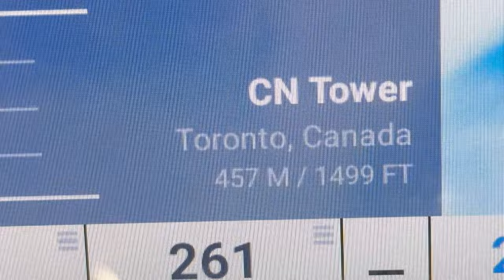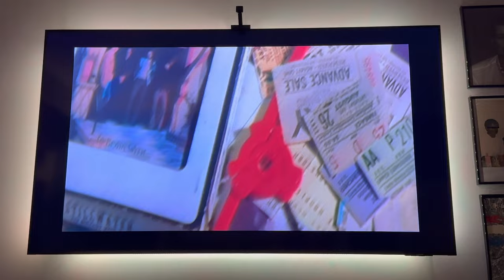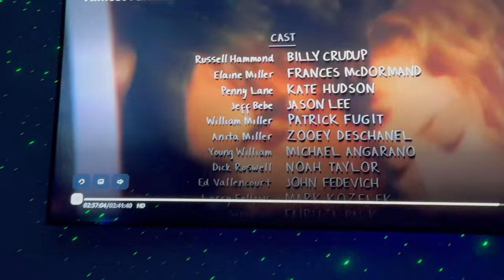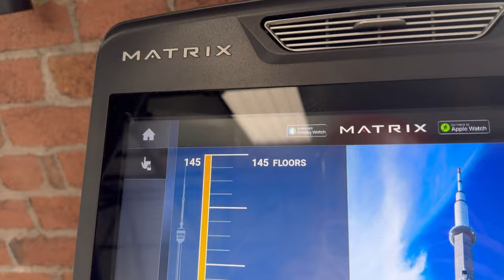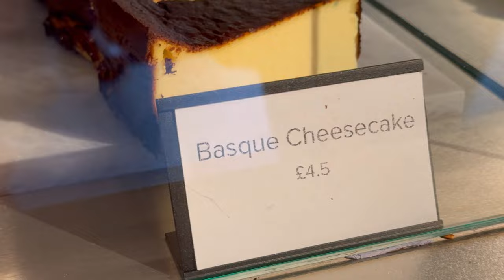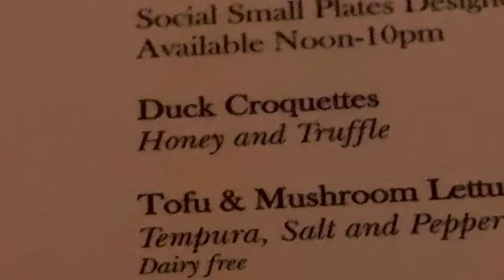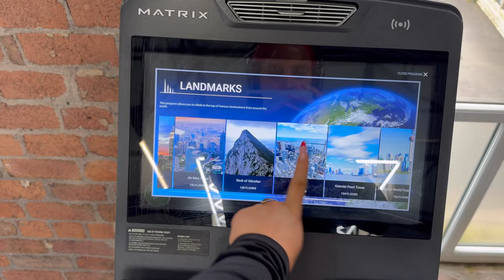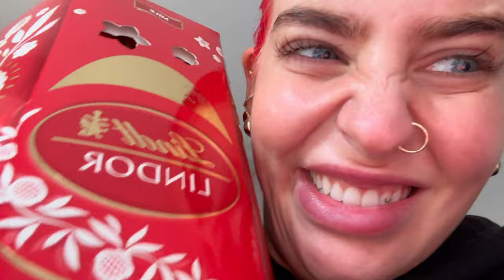vlog 149 | cheshire oaks trip, beauty baykery event + getting back to the gym (finally)